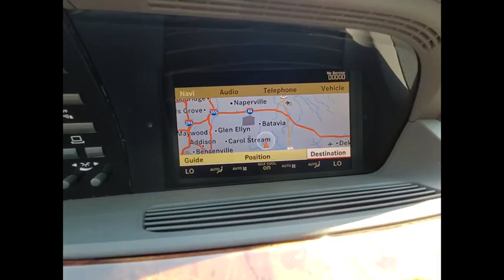2007 Mercedes-Benz S-Class S 550 4MATIC St. Charles IL 20202A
2007 Mercedes-Benz S-Class S 550 4MATIC

We Deliver! , Please consider inquiring about our vehicle pick-up and delivery services. Our online digital storefront will continue to be a helpful resource for shopping inventory, vehicle research, service and parts information, and communicating directly with the dealership. No matter the department you're looking to reach, we have staff that can assist your needs. . Thorough cleanings of the dealership facilities daily . Sanitizing gel and foam stations available on-site . Our staff has been given specific instructions on hand washing and the importance of staying home if they feel ill . Adhering to the recommended six feet of social distance from other staff and customers.** CERTIFIED BY CARFAX- NO ACCIDENTS AND ONE OWNER !**, ** PREMIUM 2 PACKAGE **, ** LIGHTING PACKAGE **, ** MULTIMEDIA PACKAGE **, ** NAVIGATION **, ** PARKING ASSISTANCE PACKAGE **, ** HARMAN/KARDON SURROUND SOUND **, ** KEYLESS-GO **, ** HEATED AND VENTILATED FRONT SEATS **, 18 5-Spoke Wheels, Heated & Active Ventilated Front Seats, KEYLESS GO?, Navigation System, Park Assist, Parktronic, Power moonroof, Premium I, Premium II, SIRIUS Satellite Radio.Recent Arrival! CARFAX One-Owner. Clean CARFAX.2007 Mercedes-Benz S-Class 4D Sedan White S 550 4MATIC? 5.5L V8 DOHC 32V 4MATIC? 7-Speed AutomaticShopping at Mercedes-Benz of St Charles is car buying the way it should be: fun, informative and fairHere are our promises:* Transparent Pricing and Sales Process!* Pressure Free, Efficient, Friendly, and Helpful Sales Staff!* One Massive Inventory For One Stop Shopping!* No Hassle Sell or Trade Any Car* Pressure Free Road Test* Certified Factory Backed Service with Shuttle Service and Free Loaner Cars!Mercedes Benz of St Charles - The Best or Nothing! - Come See For Yourself Today!